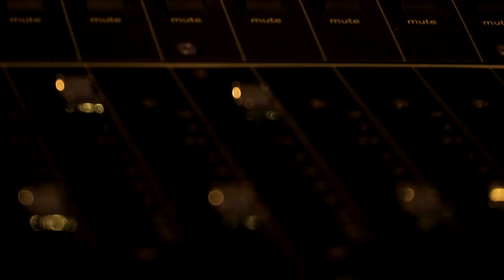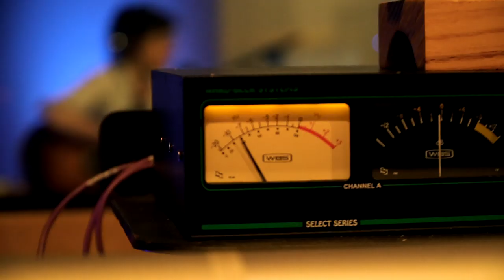Amelia Curran pens song based on speaking with women who worked in sex trade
Shouldn't Need Sayin': See Amelia Curran perform her song based on a conversation with women who have worked in the sex trade